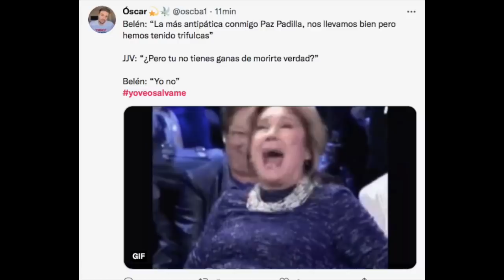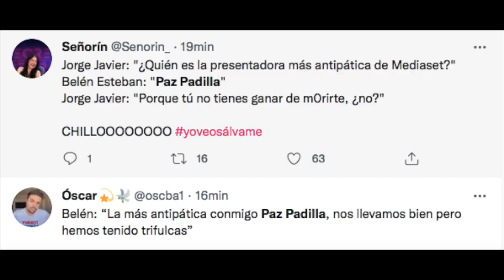Graves humillaciones contra PAZ PADILLA por Belén Esteban y Jorge Javier en SÁLVAME HOY